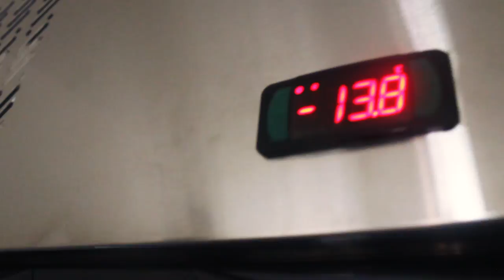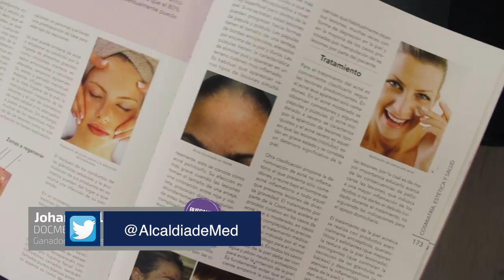Capital semilla que impulsa el emprendimiento - [Negocios en Tm] ® - [Negocios en Tm] ®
Cuando se habla de Capital semilla, se podría pensar en ese dinero inicial para impulsar un emprendimiento, pero en el caso de la ciudad de Medellín, hay un programa estatal que va mucho más allá del capital, porque además es el acompañamiento integral en diferentes áreas.

En esta oportunidad nuestro director Juan Carlos Yepes (@juancarlosy) entrevistó a la Secretaria de Desarrollo Económico de Medellín, María Fernanda Galeano, en donde conversaron sobre la iniciativa de apoyo al emprendimiento Capital Semilla.

Negociosentm